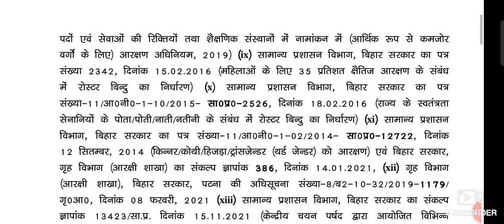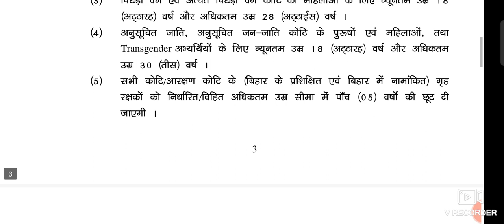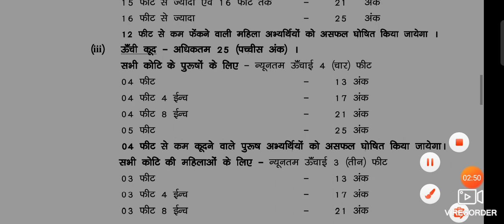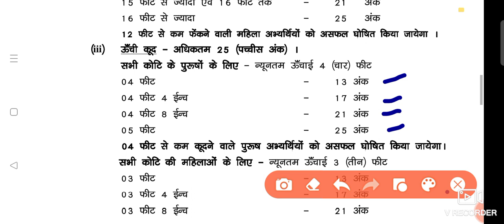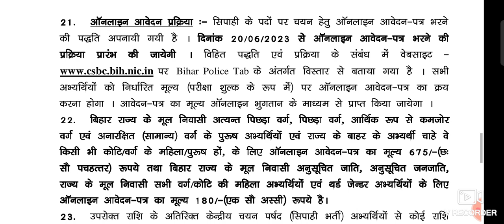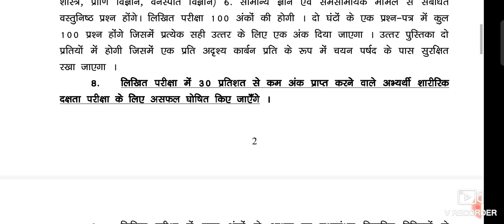Bihar police new vacancy 21384 बिहार पुलिस